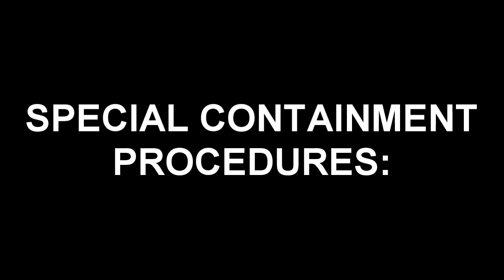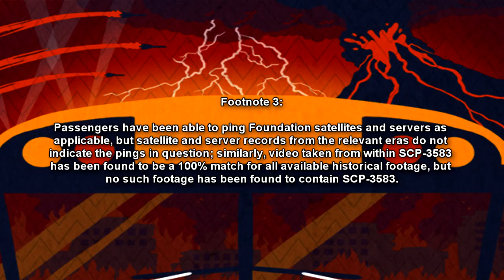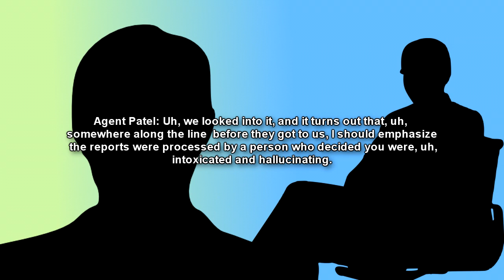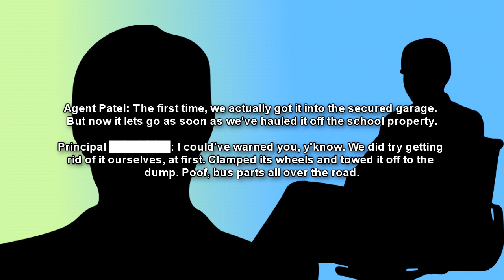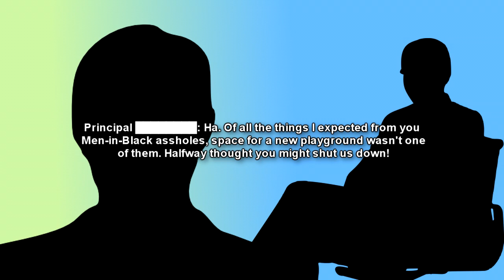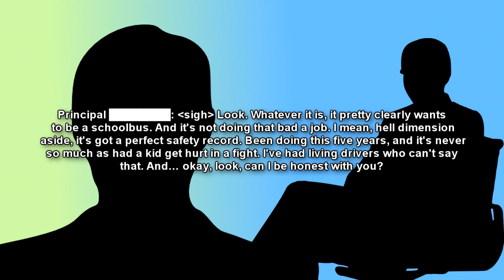SCP-3583 Hellbus - A bus Ride Through Terrifying Parallel Dimensions (SCP Foundation Readings)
Hop aboard SCP-3583, a seemingly ordinary school bus with a chilling secret. This autonomous vehicle, cobbled together from mismatched parts, transports children to a nightmarish alternate reality where they face horrors beyond our imagination. Unravel the mystery of its two bizarre behavior patterns and discover the chilling purpose behind this demonic school bus.

If you are interested in "The Shadow Out of Time" Cthulhu Mechanical Pocket Watch (From Vermillion) displayed at the endscreen and wish to learn more / purchase, please click the link provided

Table of Contents:
00:00 Introduction
01:17 Description
03:56 Behavior pattern 1 (0-4 adults)
04:45 Behavior pattern 2 (5-8 adults)
05:45 Interview log 3583-08F2X; interview subject: Principal ████████